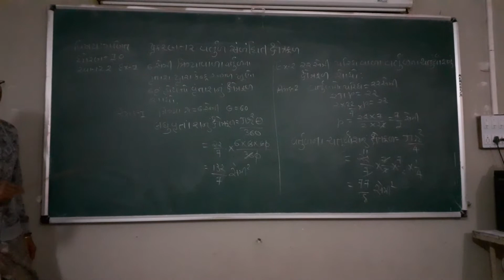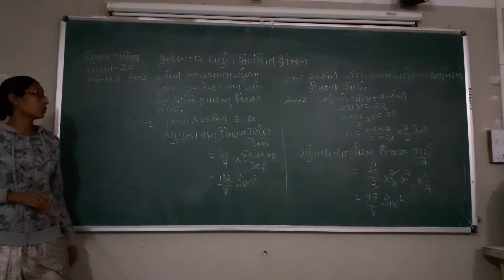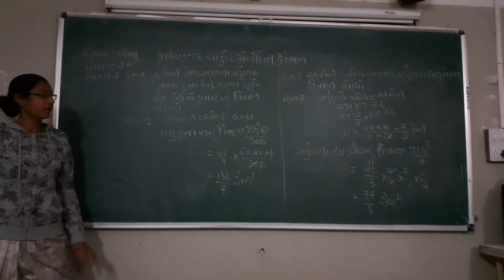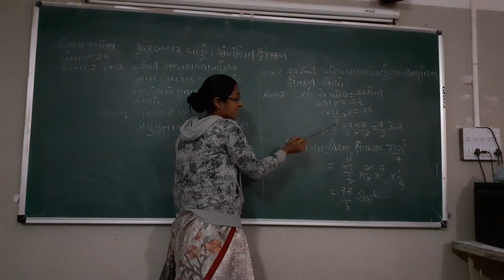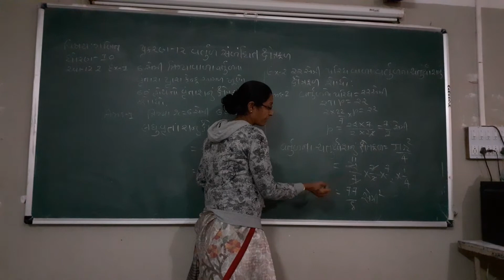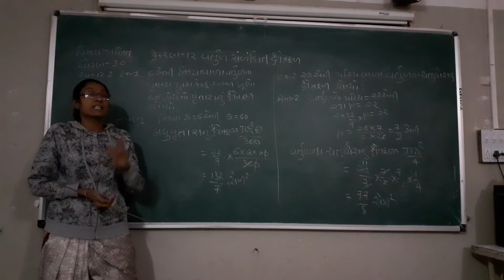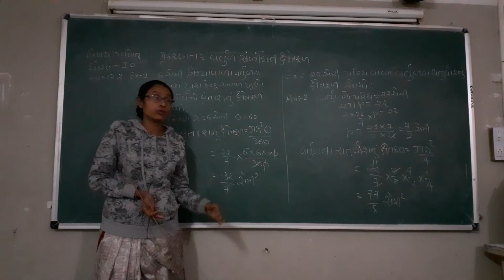std10 maths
chapter 12